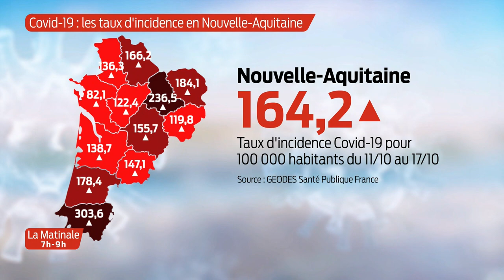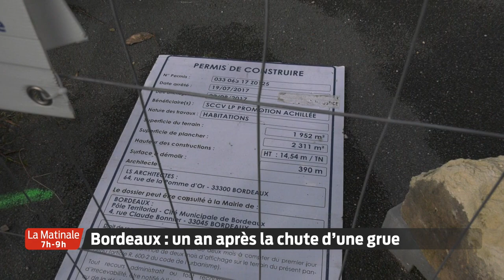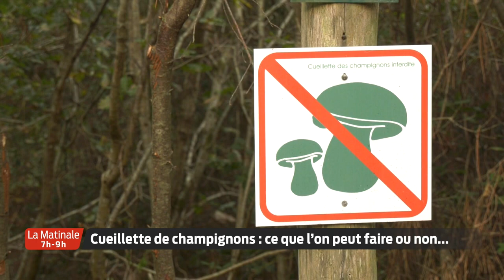La Matinale | Le JT | Lundi 26 Octobre